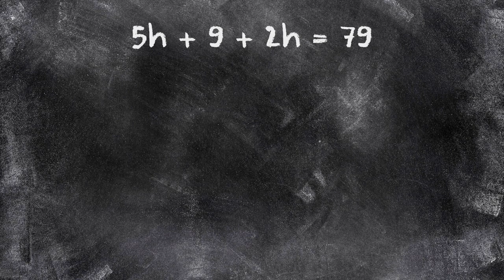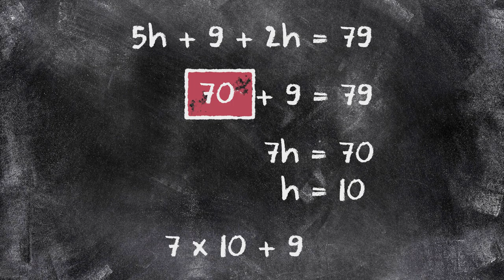Formules, bordjes leggen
Een bordje leggen kan een hele handige manier zijn om een formule op te lossen.